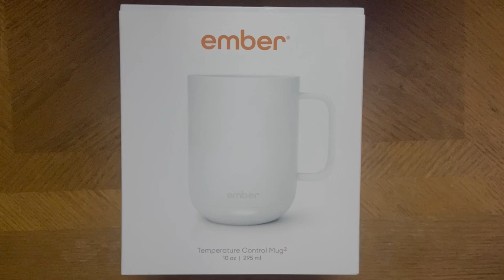Ember Mug Unboxing in 1 Minute | Black Friday 2022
got an ember mug for Black Friday. Here's the link, should still have a discount
My Current Setup:
Microphone - AudioTechnica AT2020+
Keyboard - AKAI MPK Mini
Monitor - Odyssey G9
Camera - Dual Phone Mount + Light
- iPhone 14 Pro Max
- iPhone 11
Sound System - AirPulse A100
- SVS PB 2000 Pro
- Schiit Stack - Modi 3E
Loki Mini+
Magni 3+
- AirPods Pro 2nd Gen
Old Speakers - Edifier S350DB
- Klipsch ProMedia 2.1
Laptop - MacBook Pro 16" 2019 2.4GHz i9, 32GB Ram, 5500M
eGPU - Razer Core X Chroma
GPUs - RTX 3070, 3090
Keyboard - Apple Magic Keyboard with Numeric Keypad
Mouse - Apple Magic Trackpad
Software: Logic Pro, Final Cut Pro